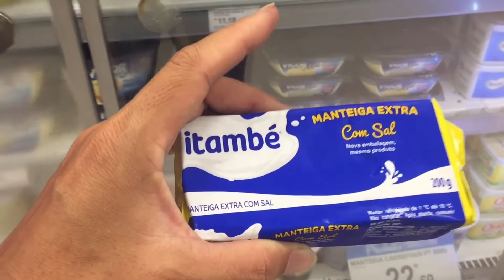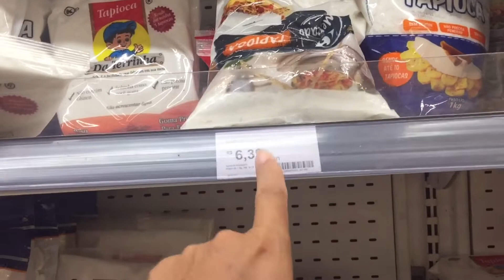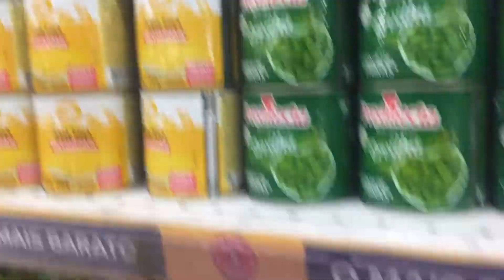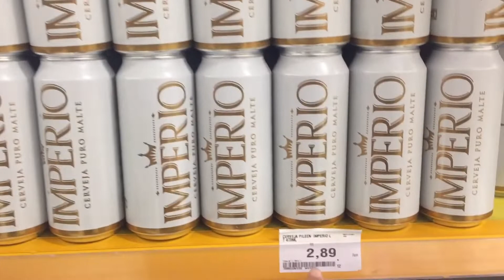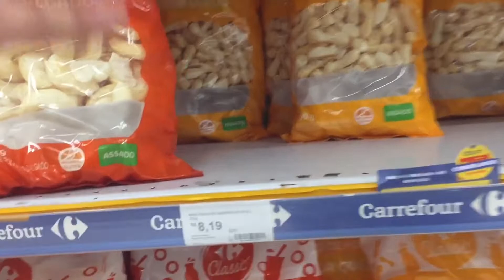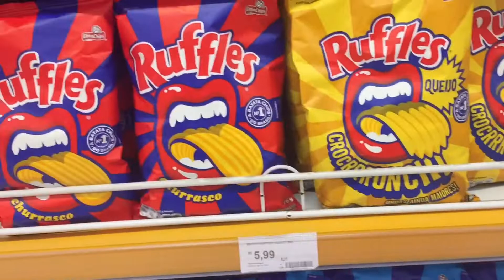Compras no supermercado Carrefour no Rio de Janeiro. Em todo o Brasil tá tudo muito caro😱.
Canal interativo para você que quer dicas de economia e utilidades para simplificar sua vida no minimalismo. Receitas incríveis feitas pela 1ª vez. Deu certo ou não? Construção / obra com orçamentos e materiais mais baratos. Faça você mesmo Tattoo Dancinhas Danças tik tok Vlos Compras Unboxing Construção baixo custo Cachorro Yorkshire QUER ME MANDAR ALGUMA COISA?